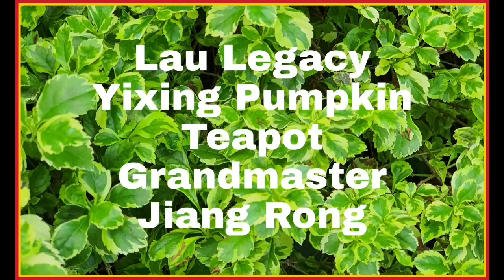劉 Lau Legacy: Yixing Purple Clay Pumpkin Teapot by Lady Grandmaster Jiang Rong. 宜興 紫砂南瓜壶 蒋蓉.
A wonderful and rare Purple Clay (Yixing) Pumpkin shape Teapot by Lady Grandmaster Jiang Rong. Notice the Ladybug ( insect) among the Pumpkin 'a Leaves and the realistic twigs to form the handle.
Video and Photos using Samsung Note 10+ without assist of Tripod.
Note : Mute 🔇( Turn Off  ) Sound if Music is too distracting or not suitable.